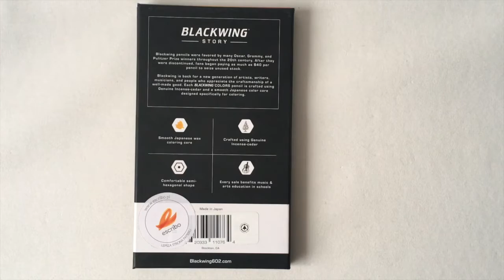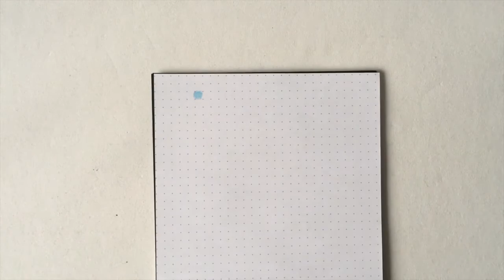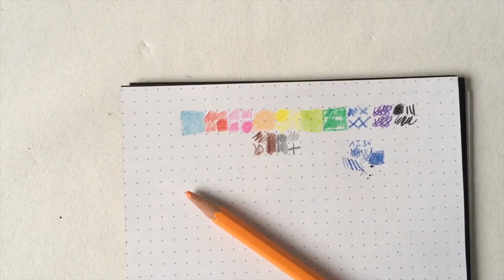Blackwing Colors.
Prezentacja kredek Blackwing Colors.